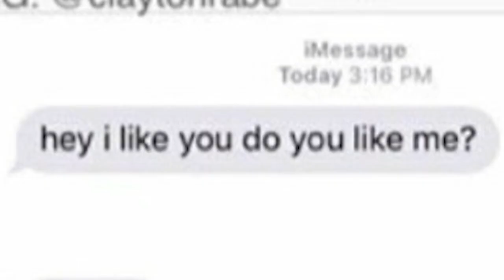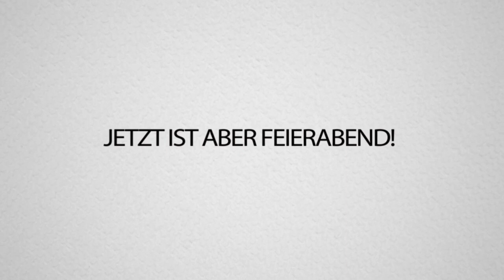UNLUSTIGE, DRECKS, K*CK, (Fortnite) MEMES (ich will nicht mehr Leben..)